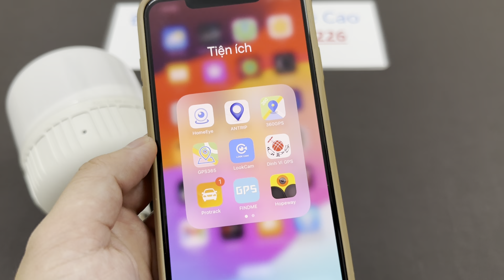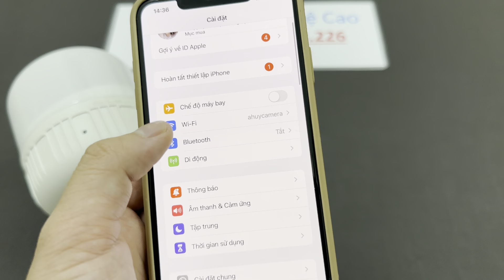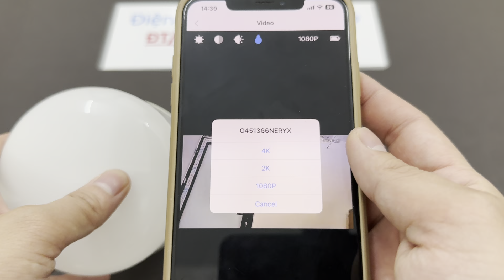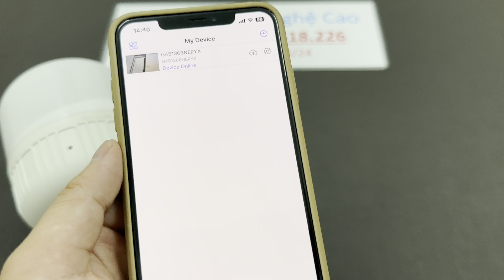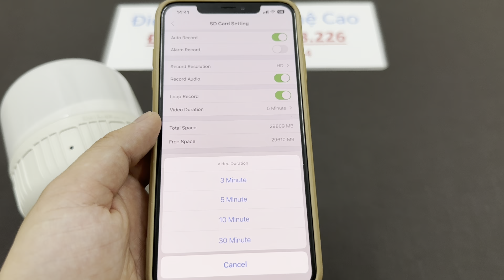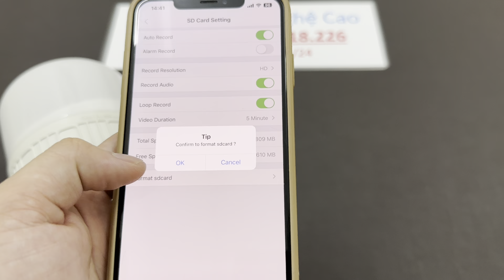Camera Ngụy Trang Bóng Đèn Led 40W Tốt Nhất Hiện Nay , Camera Dạng Bóng Đèn Wifi Full4K Xem Từ Xa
Bóng đèn LED Full4K Camera toàn cảnh 140 độ không dây không có vùng mù, có thể bảo vệ tốt toàn bộ căn phòng để theo dõi từng góc nhà và văn phòng của bạn, một màn hình tốt để bảo vệ những thứ quan trọng của bạn, em bé, thú cưng khi bạn ở xa nhà.
* Super Night Vision & White LED: với 2 đèn LED trắng và 2 đèn LED hồng ngoại, đèn LED hồng ngoại tầm nhìn ban đêm là 5-10m, camera an ninh gia đình này mang đến cho bạn trải nghiệm ban đêm tuyệt vời ngay cả trong bóng tối và bảo vệ toàn diện để nhìn toàn bộ căn phòng vào ban đêm, ngoài ra đèn LED trắng cũng có thể được sử dụng để chiếu sáng, chế độ xem tiêu điểm bất cứ lúc nào trong ngày hay đêm, theo dõi 24 giờ.
* Tích hợp micrô và loa giảm tiếng ồn, cho phép bạn nói chuyện với gia đình thông qua ứng dụng bất cứ khi nào và bất cứ nơi nào, rất tiện lợi và thiết thực, phải không?
* Báo động thông minh: khi ai đó đột nhập hoặc phát hiện bất kỳ chuyển động nào, thiết bị bảo mật sẽ đẩy tin nhắn cảnh báo đến điện thoại di động của bạn thông qua đám mây, luôn theo dõi vấn đề đó.
* Với khe cắm thẻ TF ngoài, việc Lắp thẻ TF quá nhiều tiện lợi, hỗ trợ thẻ TF và dịch vụ đám mây để lưu trữ.
* Đây không chỉ là một camera an ninh, mà còn là một chiếc đèn có hiệu ứng ánh sáng LED tốt để chiếu sáng, hãy đến và mua nó.
Sản phẩm độc camera cục sạc giúp quản lý nhà cừa , con cái , người giúp việc , được chế từ những dòng camera  có chất lượng ổn định và sắc nét nên các anh chị khi mua hàng cứ yên tâm về chất lượng . Lưu khí sản phẩm không dùng cho mục đích xấu
– Sản phẩm fullbox kèm các phụ kiện đi kèm